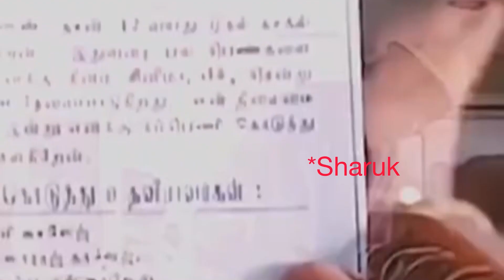We Meet Paramu Thals YouTuber / YouTuber Friends Meet Tamil - Tejasri Lifestyle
All The Content Provided In This Channel Is Created By Channel Owner Ms.Teja Sri Using My Content & Videos Without My Knowledge Is Crime And Severely Punishable.Thank You❤